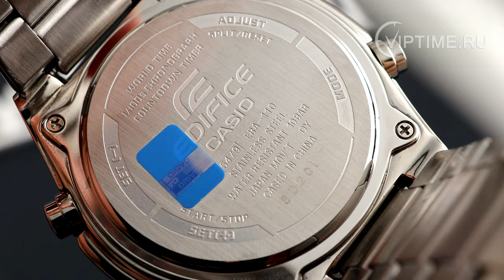Обзор наручных часов Casio ERA-110D-2AVEF от магазина Viptime.ru